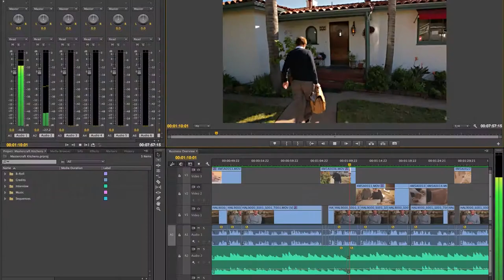Web Video with ZeeBlu: We Use Video Marketing to Empower Santa Barbara Businesses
Transcription:
Web video is a key part of any successful digital marketing strategy. More than 1 billion users visit YouTube each month. Without video, your business is missing out on all that exposure.

Web video is the modern commercial and businesses large and small are tapping into the potential of YouTube. It's not a question anymore; if you want to be successful in the digital age, your business needs a video strategy.

That's what we do at ZeeBlu. We have the best gear and an expert staff of videographers with the know-how to create beautiful and enticing videos. We know what it takes to stand out from the crowd.